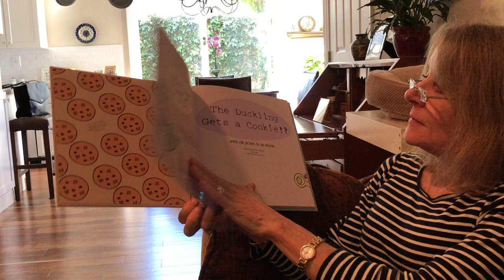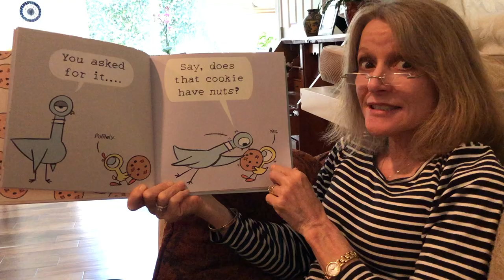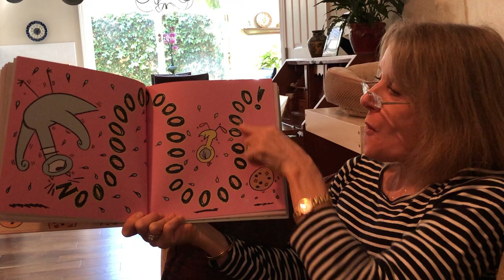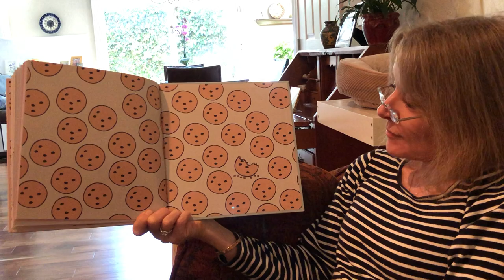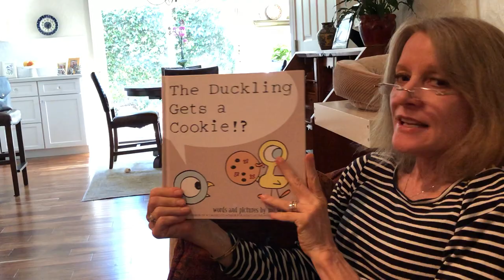The Duckling Gets a Cookie!? By Mo Willems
Teacher Kristy reading, The Duckling Gets a Cookie!?